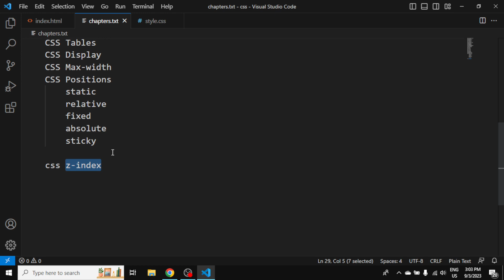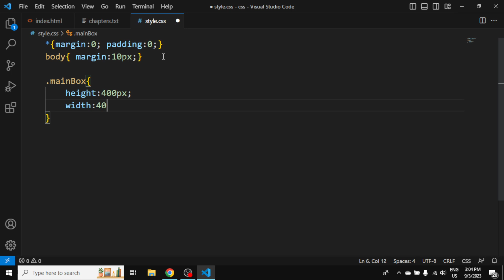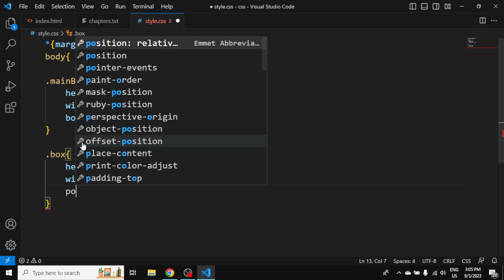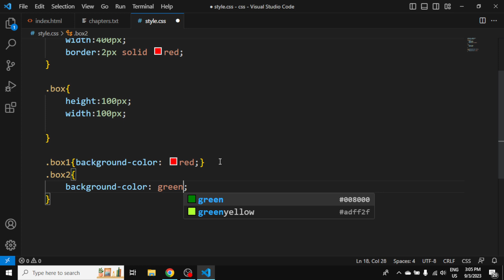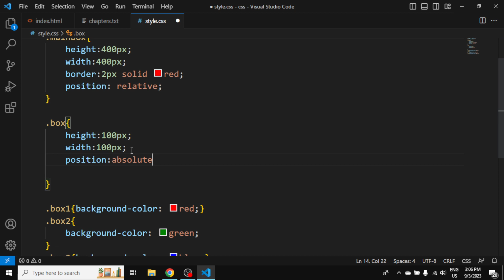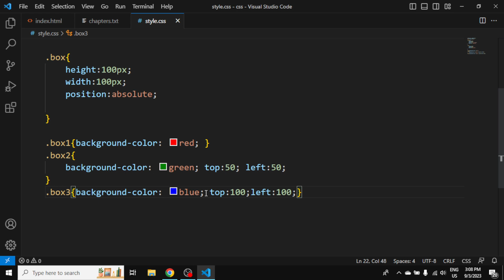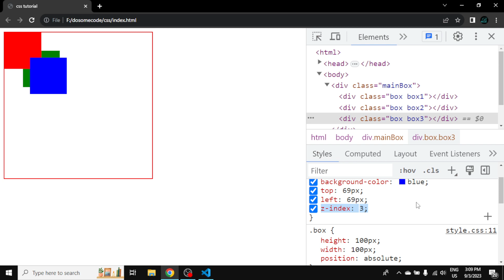CSS z-index | CSS tutorial in Hindi Urdu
CSS Tutorial for beginner to advance in Hindi Urdu | CSS text decoration  | CSS tutorial in Hindi Urdu
Hi

In this video we will learn about css z-index property

Your queries-

css z-index not working
what is the css z-index property used for?
z-index css example
css z-index always on top
z-index default value